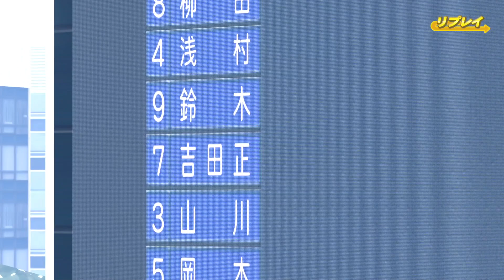【視聴者さんが選んだベストナイン】2021年侍ジャパン vs 侍ベストナインホーネッツ どちらが強いか【パワプロ2021】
視聴者さんが選出したベストナイン
チーム名：侍ベストナインホーネッツ

侍ジャパンと対戦したらどちらが強いか
パワプロで試合をしてみました。